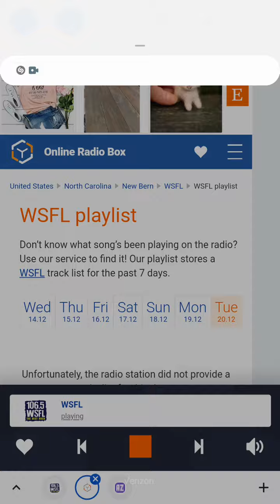106.5 WSFL Radio Commercial Break #7 (December 20, 2022)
Recorded after Guns N' Roses - November Rain and before Van Halen - I'll Wait.